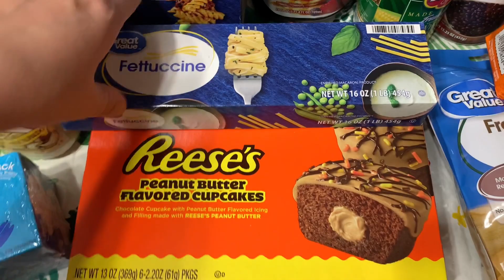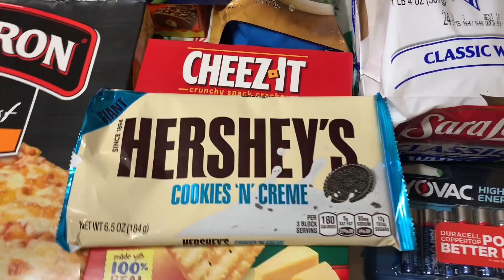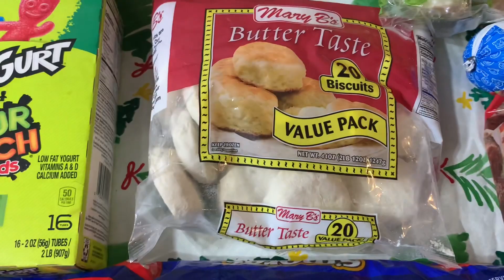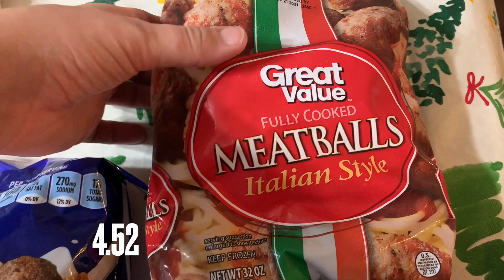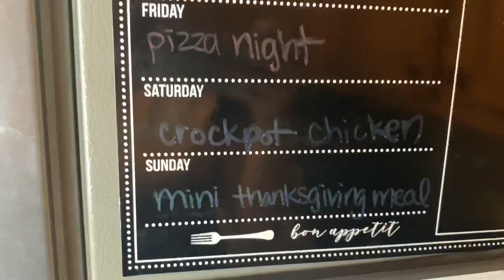Walmart Grocery Haul 2020 | Family of 4 Weekly Grocery Haul | Over Budget Grocery Haul | Meal Plan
This weeks grocery haul was from Walmart and Travis did the shopping! We may have blown the budget a bit. Ha! I also share our meal plan for the week at the end of the video in hopes to provide you with a little meal inspiration.

Some of my favorite kithcen products:
My menu board for the fridge
My favorite measuring spoons
My air fryer
Mixing bowl set
My InstantPot